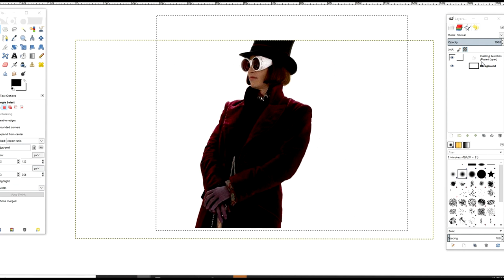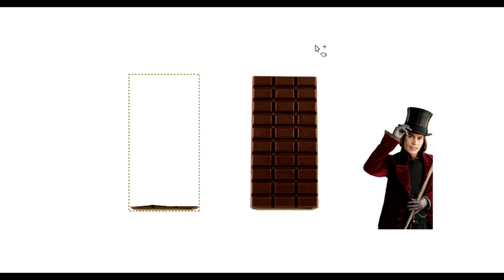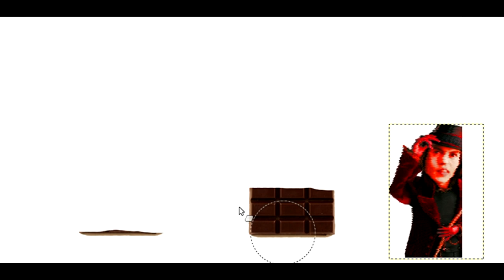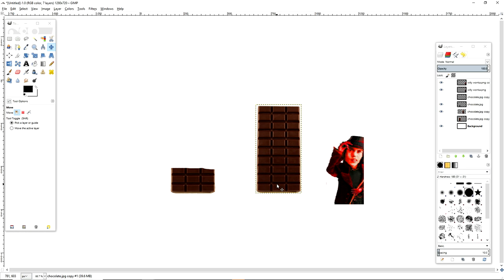Explaining Unturned 3.0 with memes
No hate to mtn or nelson don't shit on them for stating their opinions and doing what they think is right. this video is just my thoughts